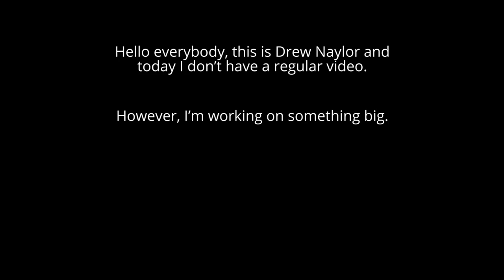I'm working on something.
I don't have a regular video today, but I'm working on something to be revealed on March 2nd.

(This video was edited with Adobe Premiere Pro CC 2015.4, Media Encoder CC 2015.4. Recorded with Audacity. Script edited in MS Word 2010.)